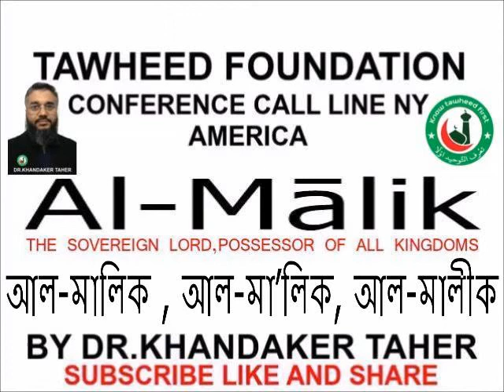Al-Mālik আল-মালিক , আল-মা’লিক, আল-মালীক BY DR.KHANDAKER TAHER